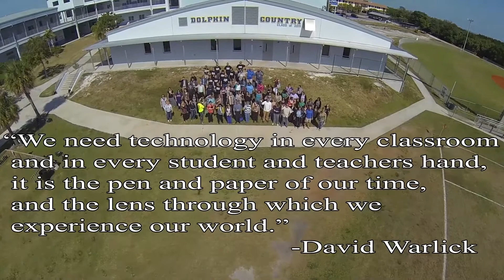Final Tech Expo UAV 2015